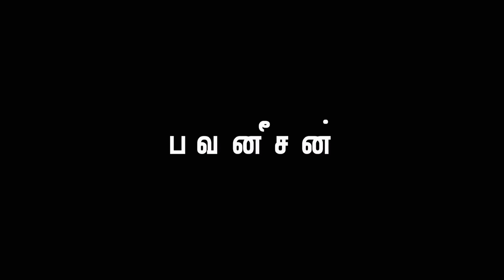வெளிநாட்டு வாழ்க்கை, பலர் Divorce செய்கிறார்கள் | Norway Life | Pavaneesan